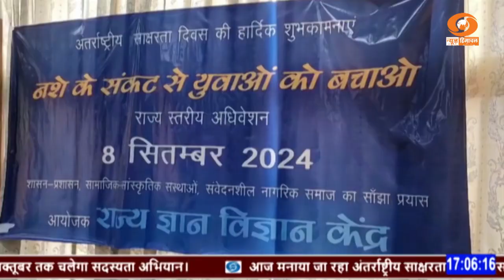प्रदेश में लगातार बढ़ रहा नशा चिंताजनक : रोहित ठाकुर, शिक्षा मंत्री